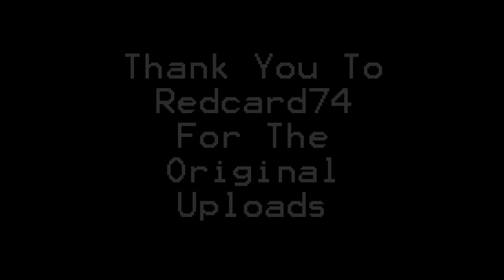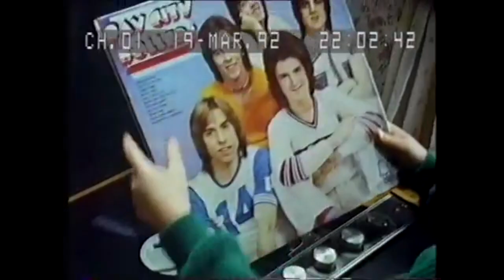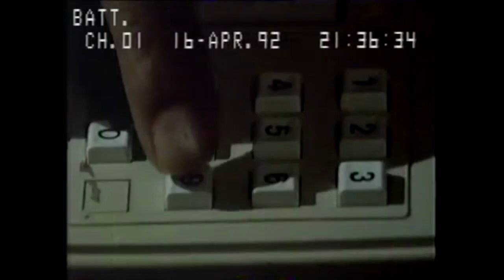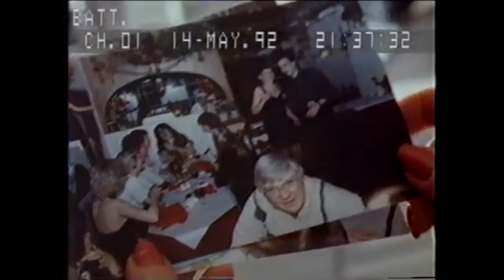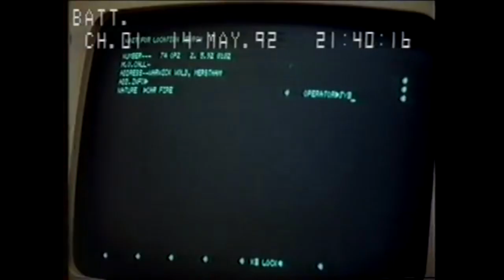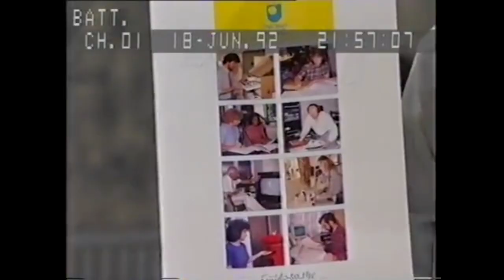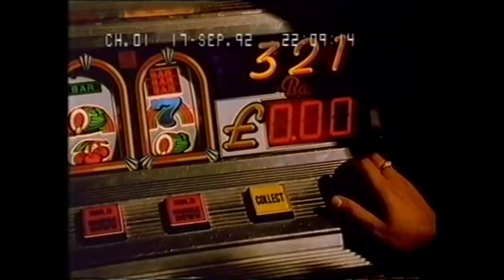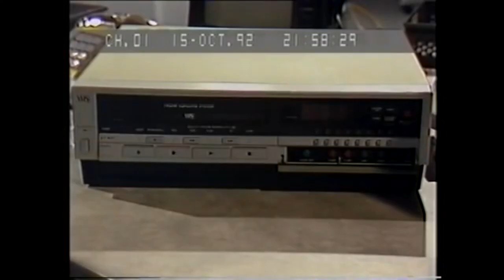The Crimewatch Years 1992 Murders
All the murder reconstructions featured on Crimewatch UK during 1992

John Threlfall (Listed as Accidental)
Lesley Molseed (Solved)
Alan 'Joe' Rylatt (Solved)
Nimal Samarasinha (Solved)
Tracy Meade (Unsolved)
John Shippey (Solved)
Dinah McNicol (Solved)
Jacqueline Palmer Radford (Unsolved)
Rachel Nickell (Solved)
Katie Rackliff (Solved)
Helen Gorrie (Unsolved)
Michael Towler (Unsolved)
Yvonne Fitt (Unsolved)

Once again thank you to Redcard74 and Andy JS for uploading the original content.